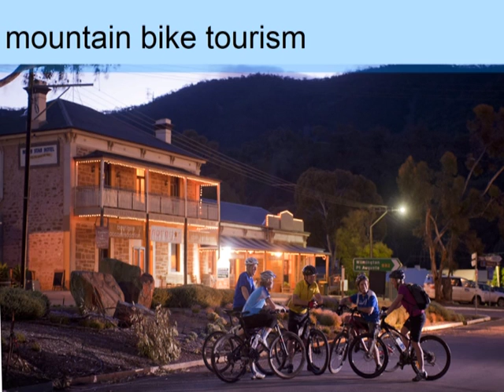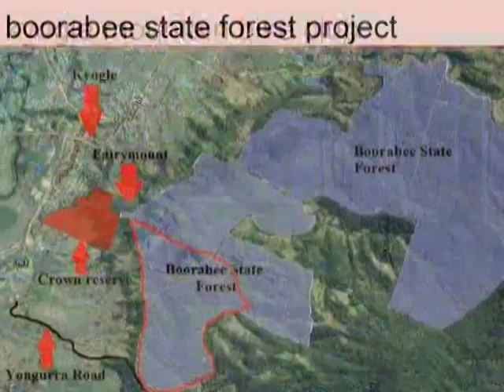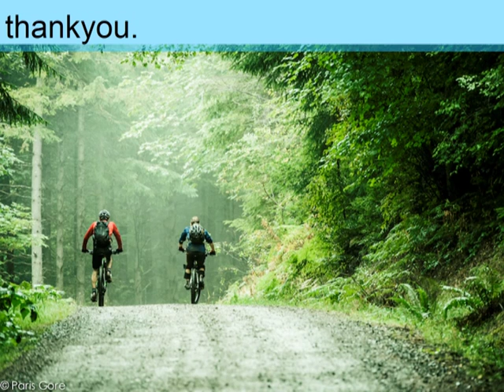1 Lachlan Black Mountain Bike Track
Lachlan Black presented plans by Kyogle Mountain Bike Club for a series of mountain bike tracks in the forest near Kyogle. Lachlan’s presentation included the benefits of mountain bike riding to individuals, groups and communities.